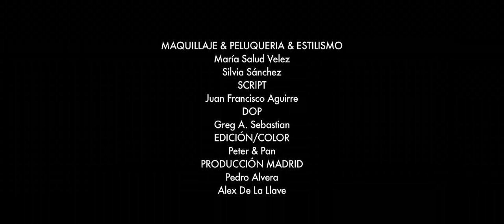Sergio Dalma - Recuerdo crónico (Videoclip oficial)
Nuevo single de Sergio Dalma - Recuerdocrónico ya a la venta en Itunes

Ya disponible Cadore 33, el nuevo álbum de Sergio Dalma en iTunes

DIRECTOR Greg A. Sebastian
DIRECTOR CREATIVO Pablo Pacheco
AUX. CÁMARA 1º Artur Rodríguez
AUX. CÁMARA 2º Rubén Alavés
MAQUILLAJE/PELUQUERÍA/ESTILISMO (ALICANTE) Silvia Sánchez
MAQUILLAJE/PELUQUERÍA (MADRID) María Salud Vélez
SCRIPT Juan Francisco Aguirre
DOP Greg A. Sebastian
EDICIÓN/COLOR Peter & Pan
PRODUCCIÓN MADRID Pedro Alvera, Alex De La Llave
PINTOR (ESTUDIO)/ASESORAMIENTO ARTÍSTICO Jesús Zuazo
PINTOR (GALERÍA) Salvador Gil
ESPECIALISTA TIMELAPSES Javier Guijjarro
AR WARNER Txema Rosique
MÁNAGER SERGIO DALMA Carmen Recio CON
Raquel Almarcha
Javier Martín
Íñigo Veguillas
Cynthia Berenguer
Miguel Ángel Sánchez
Jesús Zuazo
AGRADECIMIENTOS:
Ayuntamiento de Alicante -- Las Cigarreras
Hotel Vincci Capitol (Madrid)